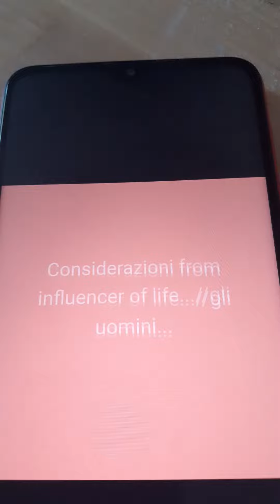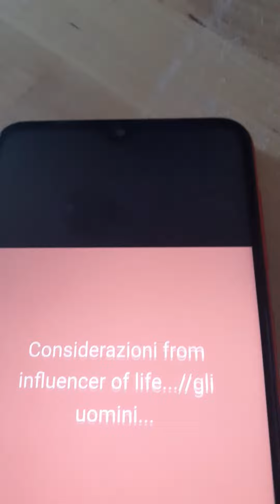Pagina fb x gli uomini..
Influecer su Facebook